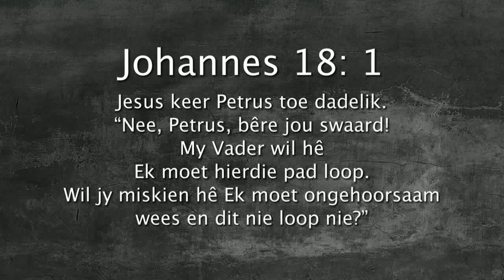Oordenking 29 Augustus 2017